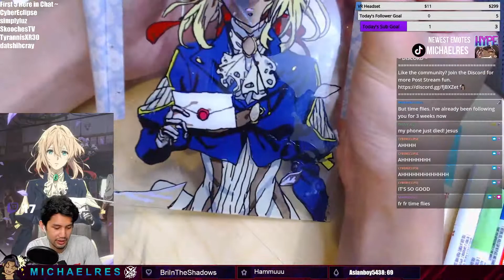Speed Paint Violet Evergarden Glass Art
In this video I paint glass art of Violet Evergarden.

~If you wanna catch me Live and chat with me you can check out at~
 Twitch.tv/MichaelRes